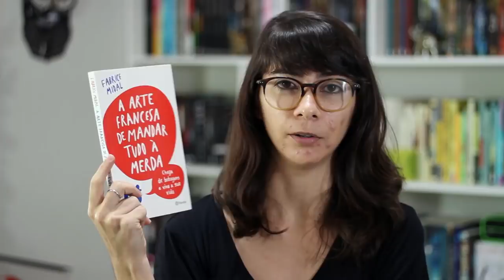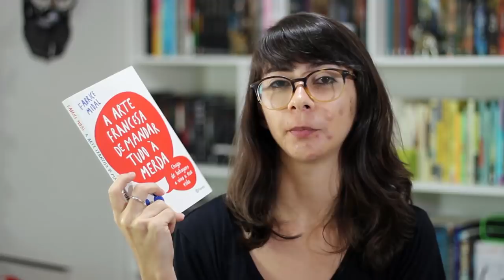A ARTE FRANCESA DE MANDAR TUDO À MERD* | VEDA 25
Em "A arte francesa de mandar tudo à merda", Fabrice Midal traz diversas reflexões sobre como nos cobramos e somos cobrados o tempo inteiro, quando deveríamos tentar ficar em paz em nós mesmos, com os outros e o mundo.

Compre qualquer livro desejado na Amazon através do nosso

➡ Se interessou? Compre o livro pelo link:
A ARTE FRANCESA DE MANDAR TUDO À MERDA, de Fabrice Midal

🖊 Se quiser compartilhar amor com o Elefante:

Elefante Literário
Caixa Postal 1503
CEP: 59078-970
Natal/RN